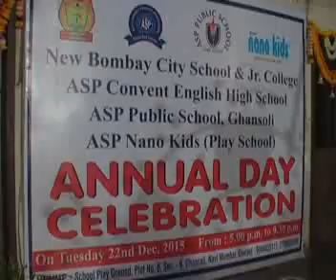24 dec marathi